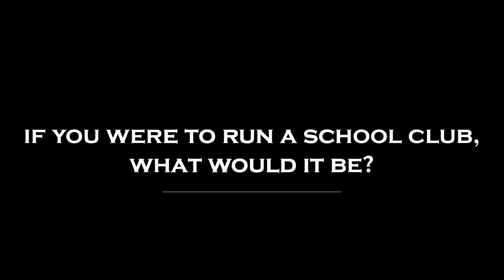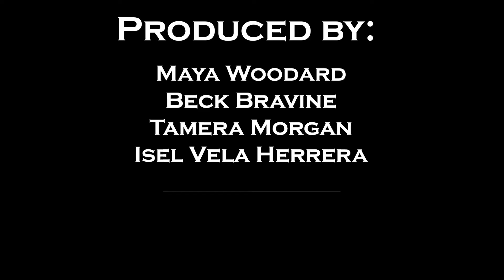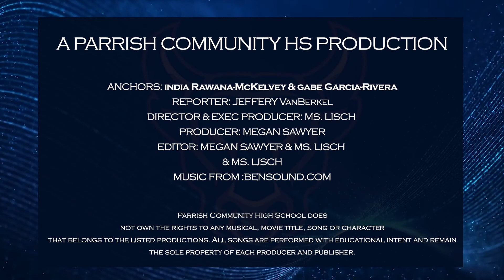Bullseye News: October 26th